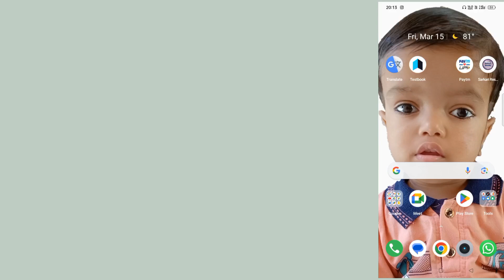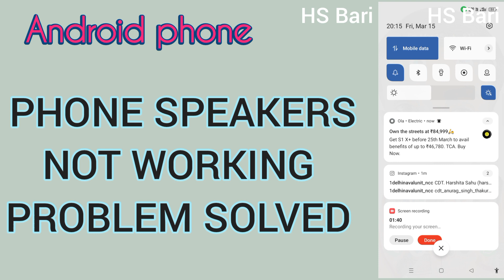speaker not working in Android phone